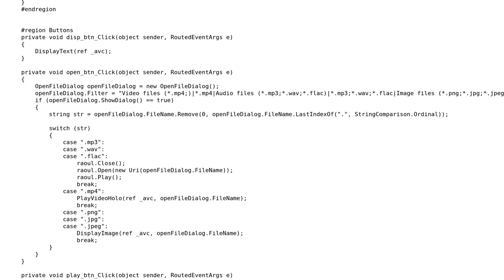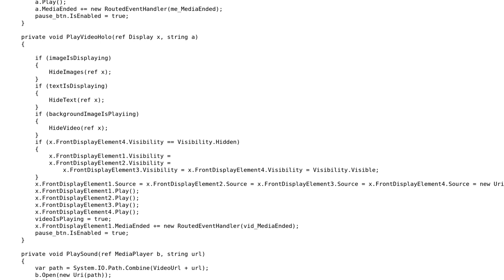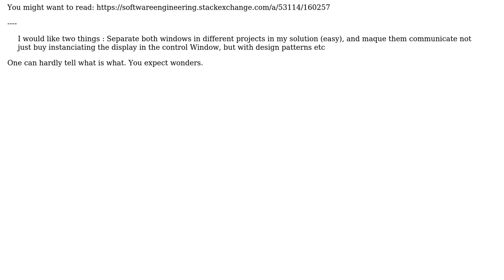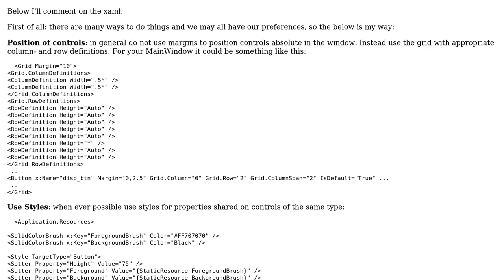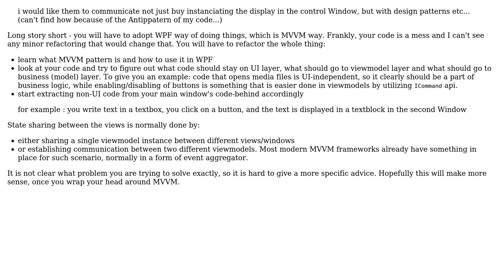Code Review: Optimize WPF application (2 WPF Windows and a huge mess) (3 Solutions!!)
Code Review: Optimize WPF application (2 WPF Windows and a huge mess)

With thanks & praise to God, and with thanks to the many people who have made this project possible! | Content (except music & images) licensed under CC BY-SA | Music | Images & others | With thanks to user t3chb0t user Nikita B user Cedric MEYER and the Stack Exchange Network Trademarks are property of their respective owners. You are responsible for your own actions.